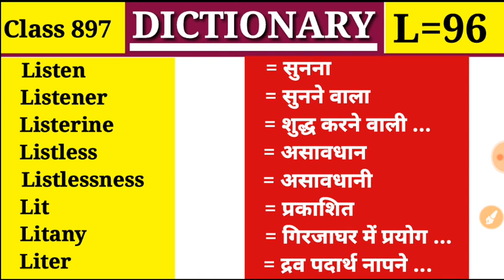Listen सुनना Dictionary |Class 897 |L Part 96| Vocabulary Listener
Listen, Listener, Listerine, Listless,, Listlessness, Lit, Litany, Liter,

Cla